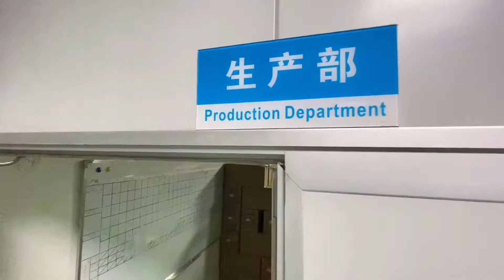Smart E27 Led Bulb Holder (WL-LC01)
Compatible with Alexa / Google Home/ TUYA Smart APP.
Smart devices can be turned on or off at regular intervals。
Whether you or your family members surf the Internet from multiple smartphones or your phone or tablet via the APP, you can control the lights and appliances connected to the smart switch.